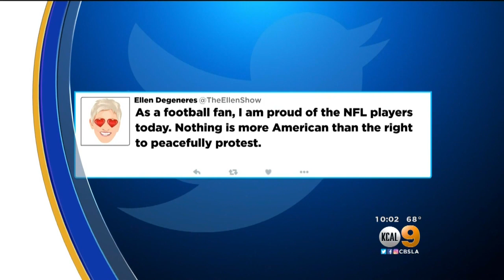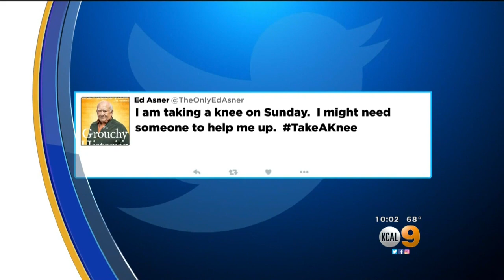Big Names TakeTheKnee In Response To President's Call For Firing Of Protesting NFL Players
Hollywood and politicos weighed in on the anthem protests Sunday. Laurie Perez reports.